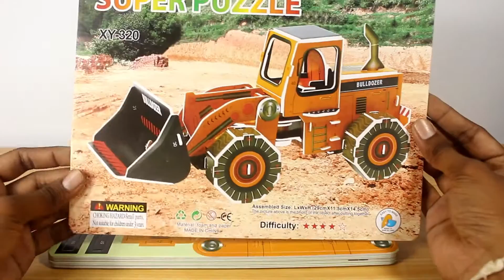Bulldozer 3D Puzzle Highly Complex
This is one of the most difficult 3D puzzles in the market. This is cool and interesting 3D puzzle to solve.
solve this puzzle and keep it in a show case as it's very beautiful display item too.